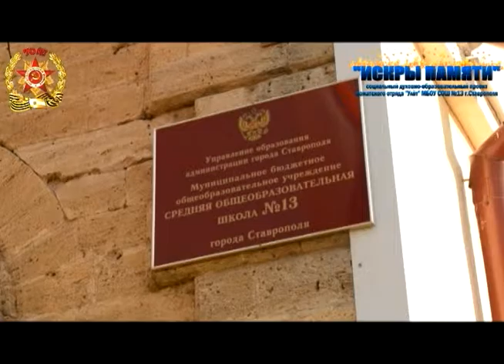"Искры памяти" - фильм о проекте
В фильме рассказывается о реализации социального духовно-образовательного проекта "Искры памяти" вожатского отряда "Улёт" на базе МБОУ СОШ №13 г.Ставрополя в 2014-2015 годах.

Авторы: Максим Борисов, Ольга Залогина, Елизавета Рыбина, Наталья Куркова, Дмитрий Борисов.